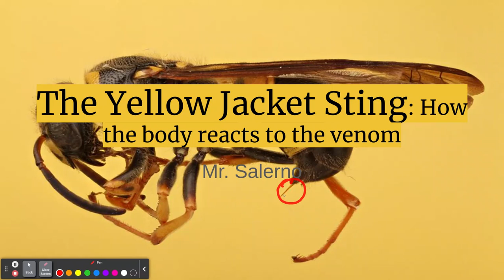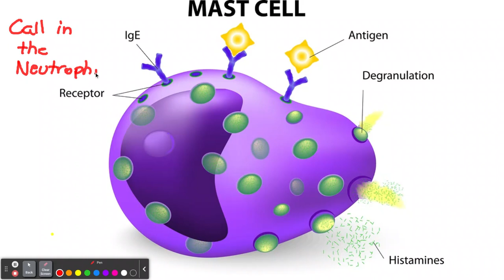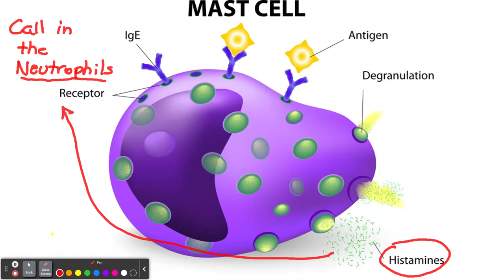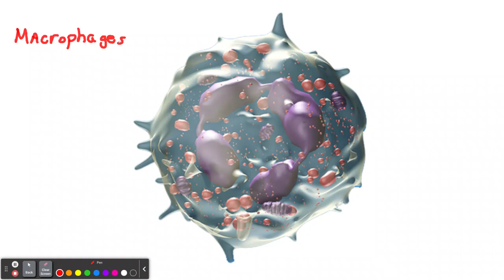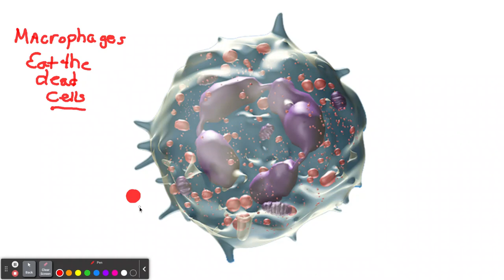The Yellow Jacket Sting: How the body reacts to the venom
Envenomation and how your immunity responds to a wasp sting.